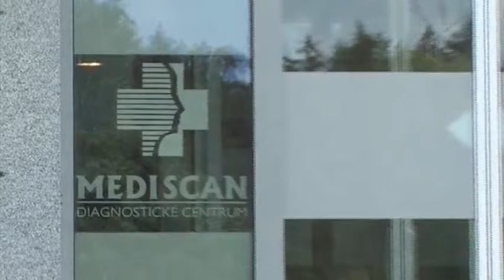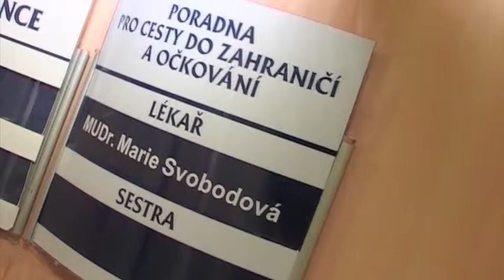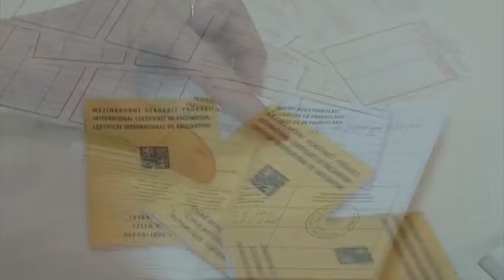Očkování, cestovní medicína – Affidea Praha